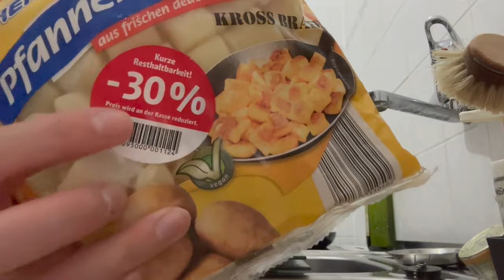Simple & cheap sustainable habits I've had for years PART 4 - Sustainability on a low budget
(Part 4!) In today’s video we’re gonna talk sustainability on a low budget! I’m sharing some simple and easy and yet effective and cheap things that I have been doing for years to be more sustainable and gentle to the planet 🌎 💚

►  Dear folks, my content has always been free and created with passion. If you've ever found my content valuable or inspiring or if you've learned something from it, and you wish to support my work as a content creator, you can do so with a small one time donation on my Ko-fi page:
If you'll consider making one, or even if you don't donate anything at all... THANK YOU. For being here supporting me in any way you can! 💚
► GEAR:
Camera: iPhone 15
Travel tripod: Joby Gorillapod
Tripod: Hama
► MUSIC
Mark Generous - Early Mornings Free Music for Videos